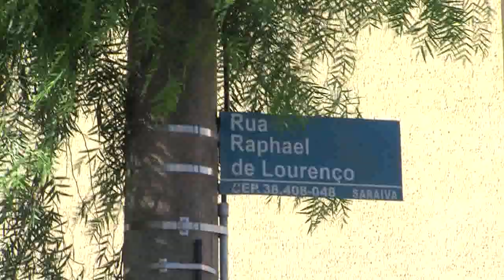BALANÇO GERAL - Acidente em cruzamento do bairro Saraiva na cidade de Uberlândia